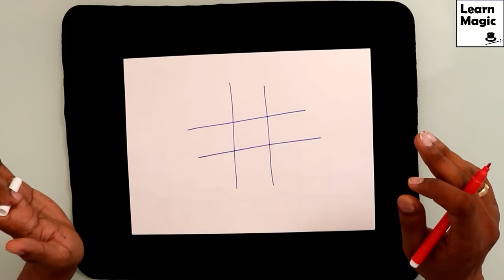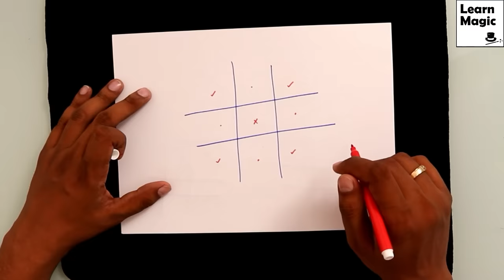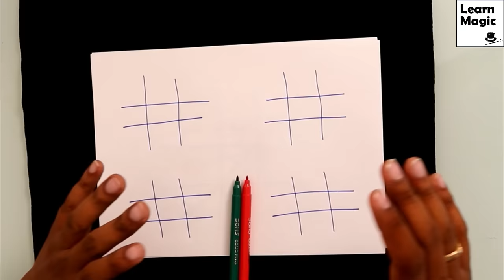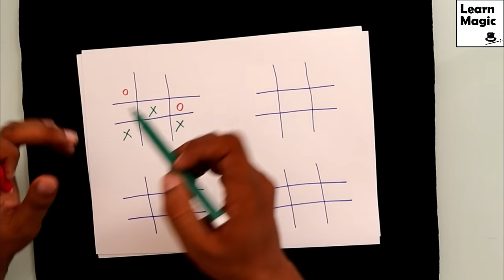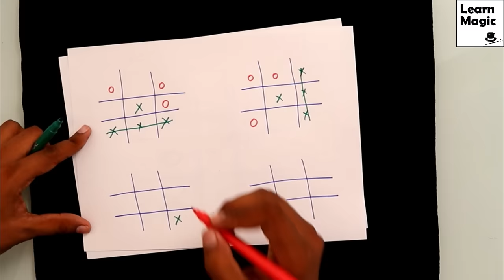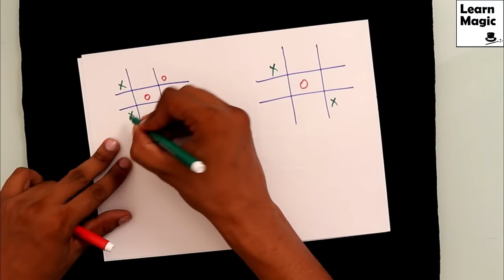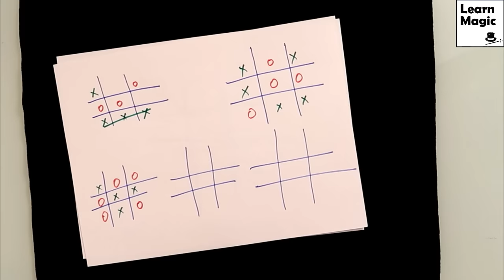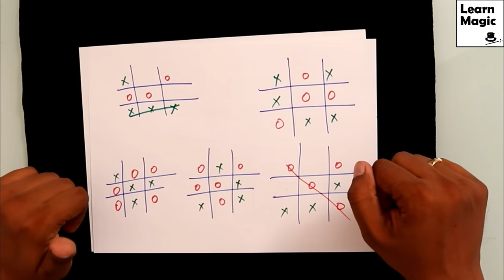How to always Win Tic Tac Toe Game| (Mind Reading Course in Pinned Comment) | Learn Magic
In this video you will learn how to always win or tie a Tic Tac Toe game.
Once you know the secret trick you will never lose a tic tac toe game

how to always win tic tac toe
tic tac toe tricks
learn magic

Checkout similar videos --